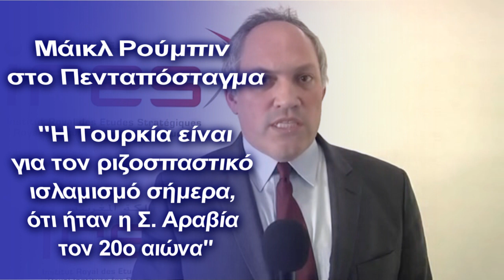Συνέντευξη Ρούμπιν σε Πενταπόσταγμα: ''Ο Ερντογάν ξυπνά & αναρωτιέται αν σήμερα είναι το τέλος του"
Τι "αέρα" φέρνει η κυβέρνηση Μπάιντεν στην Α. Μεσόγειο;

"Κάθε δικτάτορας ξυπνά και αναρωτιέται αν σήμερα θα μπορούσε να είναι το τέλος του", εκτιμά ο Μάικλ Ρούμπιν για τον Τούρκο πρόεδρο Ρετζέπ Ταγίπ Ερντογάν, σε συνέντευξη που παραχώρησε στο Πενταπόσταγμα.

Ο έγκριτος αναλυτής American Enterprise Institute (AEI) και πρώην αξιωματούχος του αμερικανικού Πενταγώνου, αναλύει τις αλλαγές που θα φέρει στις τουρκο-αμερικανικές σχέσεις η μεταβολή του πολιτικού τοπίου στις ΗΠΑ και τις επιπτώσεις που θα έχουν αυτές στην περιοχή της Ανατολικής Μεσογείου.

- Λαμβάνοντας υπόψη τις επικείμενες αλλαγές στο πολιτικό τοπίο των ΗΠΑ, πιστεύετε ότι η κυβέρνηση Μπάιντεν θα ακολουθούσε μια αυστηρότερη πολιτική ενάντια στον αυταρχισμό του Ερντογάν; Ποια είναι η πιο πιθανή επόμενη κίνηση της αμερικανικής πολιτικής σχετικά με την Τουρκία;
Η φυσική κλίση του επιτελείου του Μπάιντεν είναι να ανεχτεί πολύ λιγότερες από τις ανοησίες του Ερντογάν. Ωστόσο, στο ευρύτερο στρατόπεδο του Μπάιντεν, υπάρχουν πολλοί που υποστηρίζουν ότι η Τουρκία είναι πολύ σημαντική για να χαθεί (από σύμμαχος των ΗΠΑ). Αυτή ήταν μια άποψη που πρόσφατα εξέφρασαν οι Michael O'Hanlon και Omer Taspinar στο The National Interest, για παράδειγμα.

H πλατφόρμα για μέλη του Κογκρέσου σχετικά με τις τουρκο-αμερικανικές σχέσεις είναι μια σκιά του εαυτού της και οι περισσότεροι που εργάζονται με την Τουρκία φοβούνται να μολυνθούν από τον Ερντογάν και τις υπερβολές του.

Ο Ερντογάν είναι γνωστό ότι χρησιμοποιεί ισλαμιστές μισθοφόρους ως «ανθρώπινη ασπίδα» και πολλοί ηγέτες της ΕΕ τον κατηγόρησαν ότι υποκίνησε τις πρόσφατες επιθέσεις στη Γαλλία και την Αυστρία. Ακόμα και στο Ναγκόρνο-Καραμπάχ, η παρέμβαση της Τουρκίας έκανε τους Αρμένιους να χαρακτηρίσουν τη σύγκρουση ως «Ιερό Πόλεμο». Είναι η Ελλάδα και / ή άλλες χώρες της Ανατολικής Μεσογείου δυνητικός στόχος για τον τουρκικό ισλαμικό εξτρεμισμό;
Ναί. Με απλά λόγια, το πρόβλημα με τον Ερντογάν δεν είναι μόνο διπλωματικό, αλλά ιδεολογικό. Και ενώ ορισμένοι αναλυτές λένε ότι ο Ερντογάν δεν είναι η Τουρκία και ότι η Τουρκία θα σταματήσει να είναι πρόβλημα μόλις φύγει ο Ερντογάν, το γεγονός παραμένει ότι 30 εκατομμύρια Τούρκοι έχουν εκπαιδευτεί υπό τον Ερντογάν και έχει παραμείνει στην εξουσία αρκετό καιρό για να διαμορφώσει το στρατό στο σύνολό του.

Είναι η παρούσα στάση της Ελλάδας και της Κύπρου επαρκής απέναντι στην τουρκική προκλητικότητα; Ποιο θα πρέπει να είναι το επόμενο βήμα κατά τη γνώμη σας;
Η Ελλάδα και η Κύπρος ενεργούν σωστά. Ενώ οι διπλωμάτες και η Ευρωπαϊκή Ένωση φυσικά αποφεύγουν τον κίνδυνο, τα στοιχεία δείχνουν ότι ο Ερντογάν υποχωρεί όταν οι χώρες αντιτίθενται σε αυτόν. Θυμάστε πόσο γρήγορα υποχώρησε μετά την επιβολή κυρώσεων από τις ΗΠΑ για την κράτηση του πάστορα Andrew Brunson; Ή πώς ο Ερντογάν υποχώρησε στο Oruc Reis όταν συνειδητοποίησε ότι άλλες χώρες δεν θα ανέχονταν τη δράση του;

Η σχέση Τουρκίας-ΝΑΤΟ έχει υποστεί πολλές προκλήσεις τα τελευταία χρόνια. Πιστεύετε ότι υπό ορισμένες προϋποθέσεις η Τουρκία θα μπορούσε να φύγει από τη συμμαχία και, μια τέτοια εξέλιξη, θα ενίσχυε τον ρόλο της Ελλάδας στην περιοχή;
Θα πρέπει να απαγορευτεί σε έναν ιδανικό κόσμο, αλλά δεν υπάρχει μηχανισμός στο ΝΑΤΟ για ουσιαστική υλοποίηση. Ενώ στο παρελθόν η Γαλλία και η Ελλάδα απομακρύνθηκαν από τον οργανισμό, το έκαναν με δική τους πρωτοβουλία.

Συχνά χαρακτηρίζετε τον Ερντογάν ως δικτάτορα στα βήματα του Σαντάμ Χουσείν και του Σιάντ Μπάρε. Συχνά ακούμε για σενάρια για την ανατροπή του Ερντογάν, υπήρξε ακόμη και μια απόπειρα πραξικοπήματος το καλοκαίρι του 2016 και παρόλα αυτά είναι ακόμα εδώ. Βλέπετε αυτό να συμβαίνει κάποια στιγμή σύντομα;
Εάν η οικονομία γίνει αρκετά κακή και ο Ερντογάν δεν μπορεί πλέον να αποπληρώσει την κορυφαία επιχειρηματική ελίτ, ποιος ξέρει τι θα μπορούσε να συμβεί; Μπορεί να σκέφτεται τον εαυτό του ως δεύτερο Ατατούρκ, αλλά πιθανότατα θα μείνει στην ιστορία ως ηγέτης που έφερε ντροπή και καταστροφή στην Τουρκία.